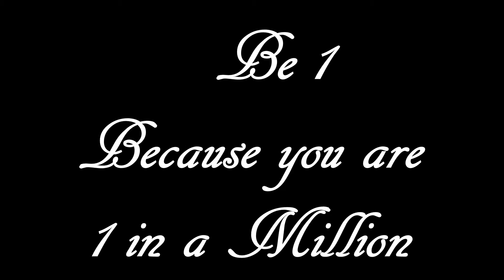Women's Work - 1 in a Million Gala event